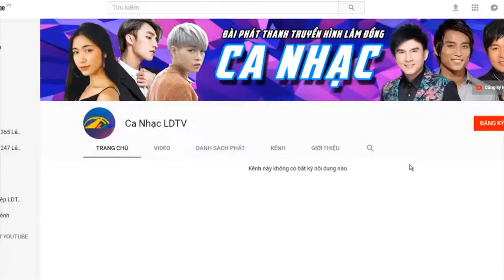Múa - Vũ Hội Cồng Chiêng | Ca Nhạc Lâm Đồng TV